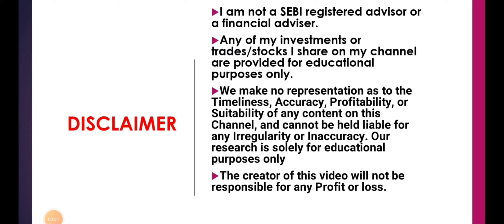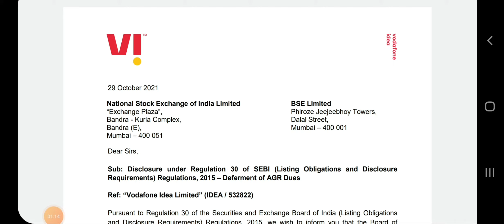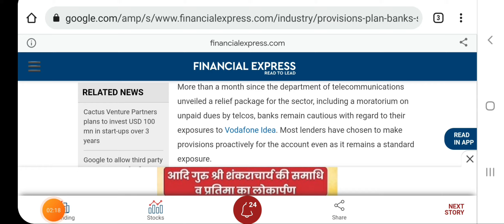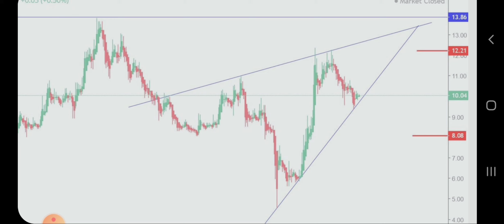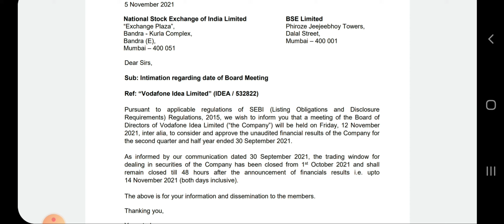VODAFONE IDEA Q2 RESULT UPDATE, VODAFONE IDEA LATEST NEWS, VODAFONE IDEA STOCK ANALYSIS, VI TARGET